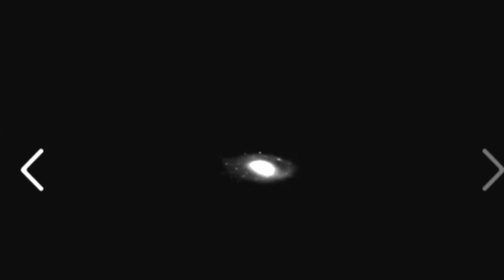A love so beautiful (Sykes VR3D sound processing)